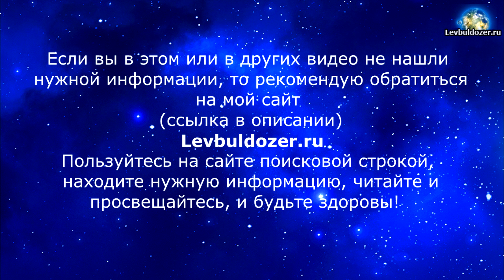Басня Крылова - Кукушка и петух | Krylov's Fable - Cuckoo and Rooster (ENG Subtitles)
В.А. Львов

Ролик предоставляется автором исключительно в ознакомительных целях.